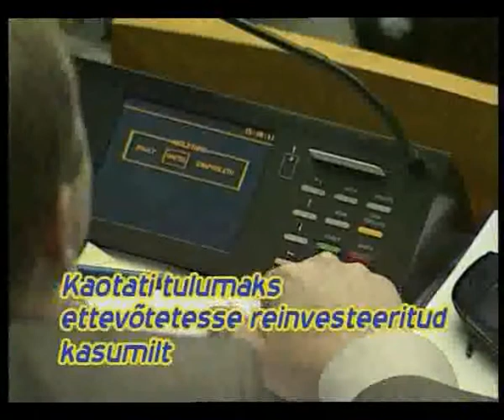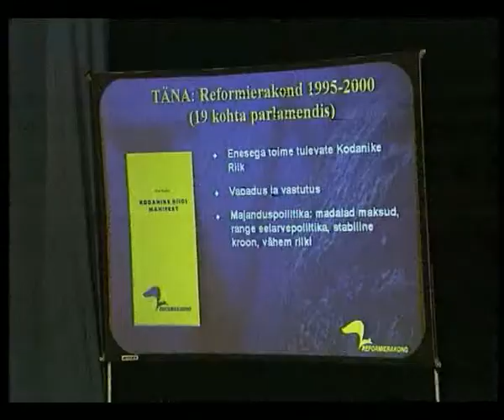Reformierakonna ajalugu 2000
Reformierakond loodi 13. novembril 1994, esimeheks valiti Siim Kallas. 21 novembril 2004, erakonna 10 sünnipäevale pühendatud Üldkogul, andis ta teatepulga edasi Andrus Ansipile. Juubeli tähistamiseks valmis ka käesolev film.